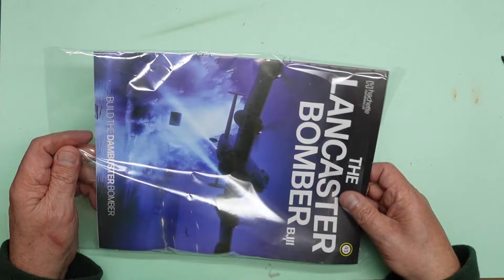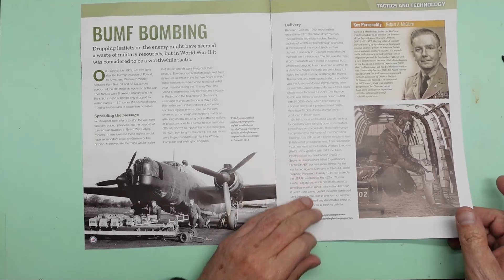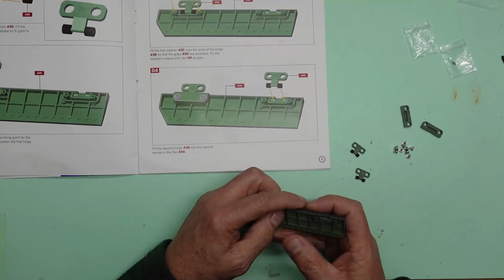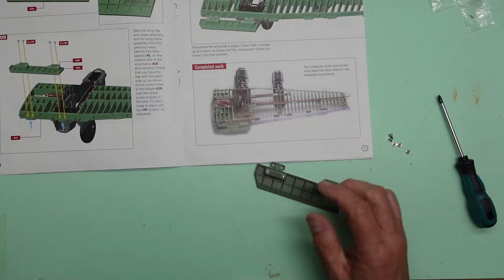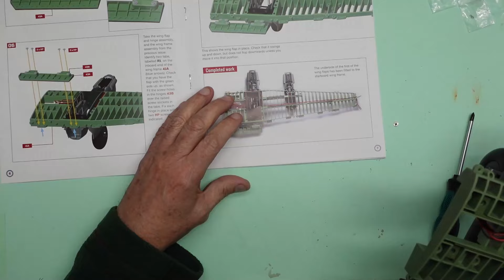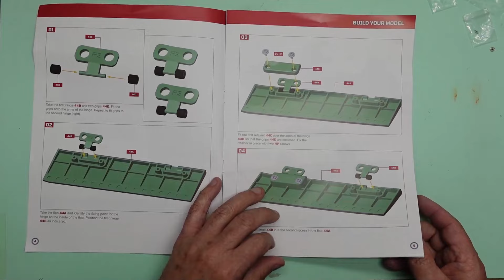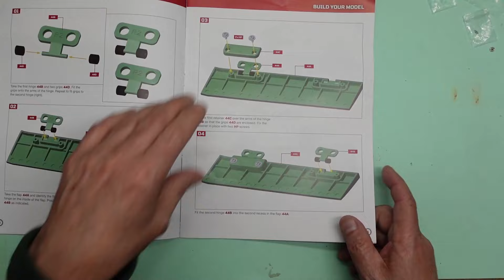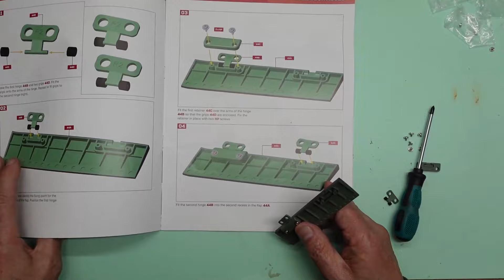Hachette Avro Lancaster B.III Dambuster Packs 43 and 44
In parts 43/4 we continue the build with modifying and fitting the flaps to the starboard wing.

for more details about the model.